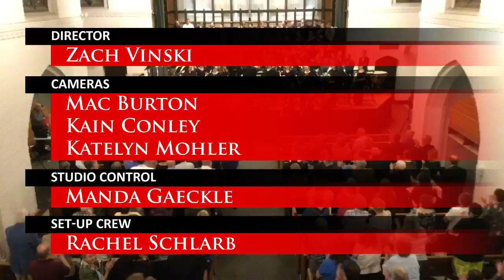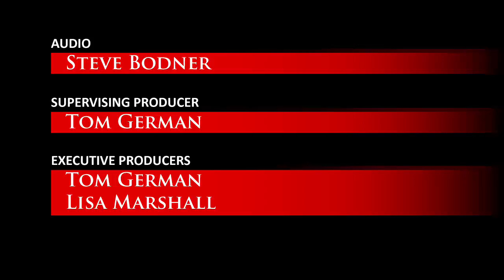"O Beautiful For Heroes Proved" | Muskingum University Music Department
A musical celebration of John H. Glenn, Jr. Presented by the Muskingum University Department of Music. April 13, 2018. Featuring the premiere performances of “A Memory of Wonder” by Zebulon M. Highben, and “Godspeed, John Glenn” by Ryan Nowlin.